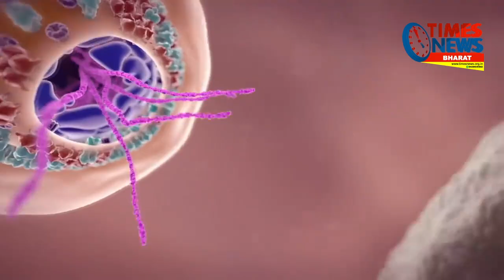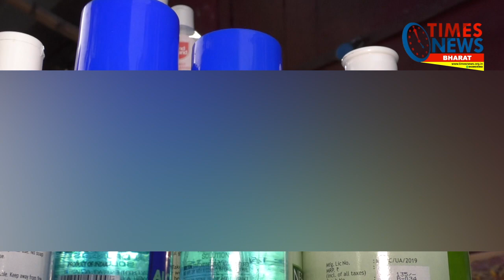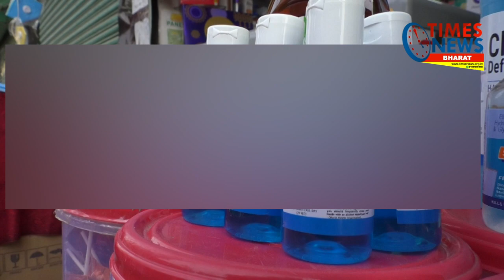क्या आपका सेनिटाइजर कोरोना जैसे खतरनाक वायरस को मारने में सक्षम है ?